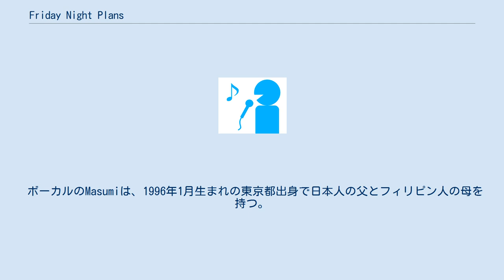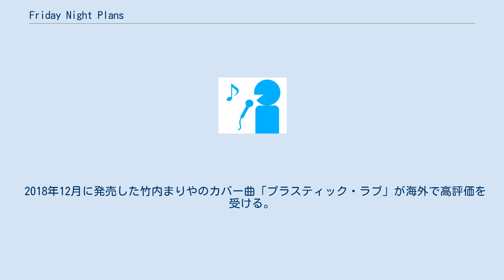Friday Night Plans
Friday Night Plans（フライデー・ナイト・プランズ）は、東京を拠点に活動するMasumi（ボーカル）を主体とした音楽プロジェクト。
 ボーカルのMasumiは、1996年1月生まれの東京都出身で日本人の父とフィリピン人の母を持つ。
歌手の母が歌うマライア・キャリーやホイットニー・ヒューストン等に影響を受け自然と歌うようになる。
ステージの上で歌ってみたいと思ったのは、中学生の頃であり、 高校から大学3年生までボーカルスクールに通いながらソロ活動を開始。
それが音楽プロデューサーstarRoの目に留まり、彼とAmPmのコラボ楽曲「Maybe」に参加。
 2018年7月から音楽プロジェクト「Friday Night Plans」の活動を開始。
プロジェクト名の由来は、彼女が最も大切にしている「金曜日の夜から何をしよかとワクワクする事を思い浮かべる瞬間の感覚」から。
同年7月13日、デビューシングル「Happy Birthday」を発売。
Apple Musicの「今週のNEW ARTIST」に選出された。
 2018年12月に発売した竹内まりやのカバー曲「プラスティック・ラブ」が海外で高評価を受ける。
2019年11月15日に発売したセカンドEP「Complex」がiTunes R&B/ソウルアルバムランキングで1位を獲得。
2019年12月に、Honda「VEZEL」のCMソング「HONDA」を発売。